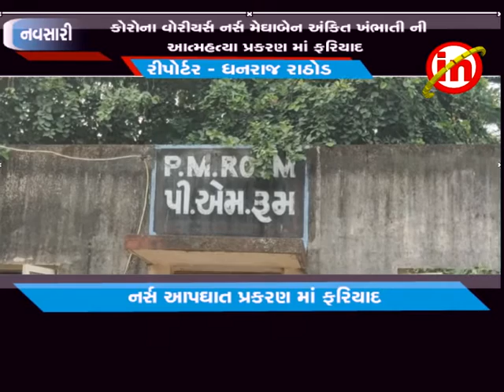નવસારી : નર્સ મેઘાબેન ખંભાતી ની આત્મહત્યા પ્રકરણ માં સિવિલ સર્જન,બે હેડ નર્સ સહિતના સામે ફરિયાદ